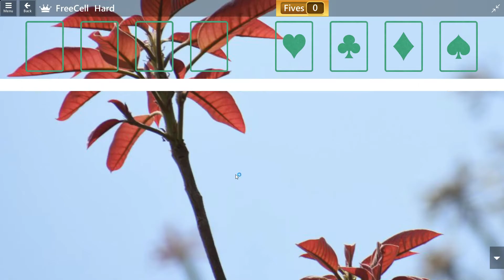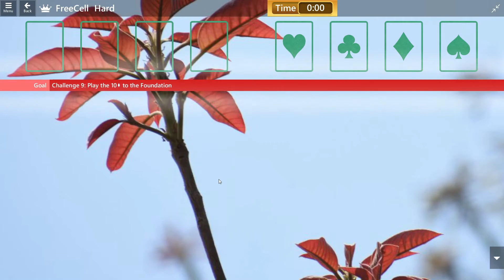Microsoft Solitaire EVENT: The Hard Road/Challenges 06 to 10 Solved/Apr 21,2020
Solitaire remains the most played computer game of all time, and for good reason. Simple rules and straightforward game play make it easy to pick up for everyone.
Solitaire has been part of windows for more than 25 years, and the Microsoft Solitaire Collection makes it the best experience to date with five different card games.
Event:
Even more Challenges arranged in collections and packs you can unlock by earning starts.